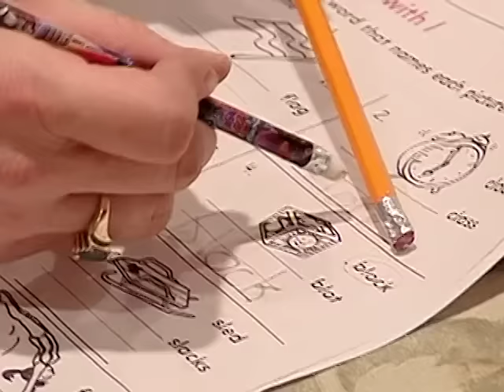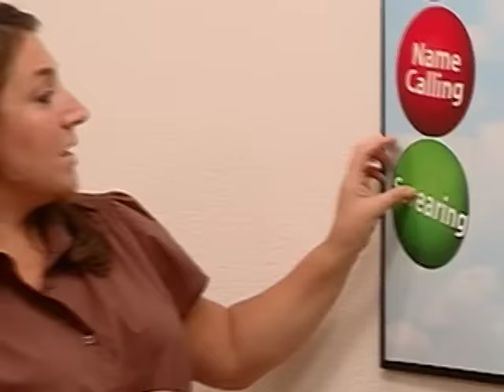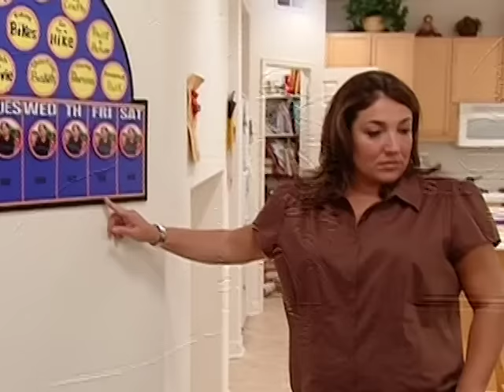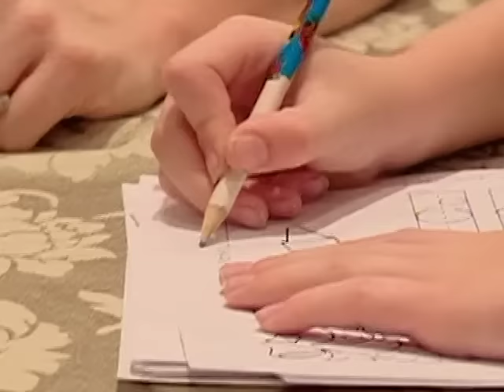The McKeever Family Full Episode | Season 4 | Supernanny USA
The boys are physically aggressive, they swear and are extremely disrespectful towards their parents. Lucy is so humiliated with the boys' behavior, she doesn't want to take them out in public.